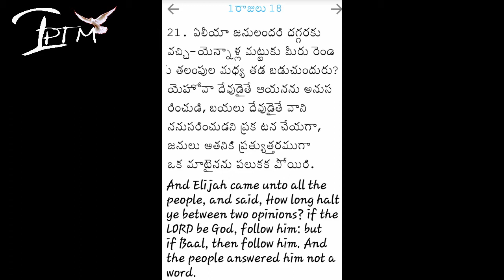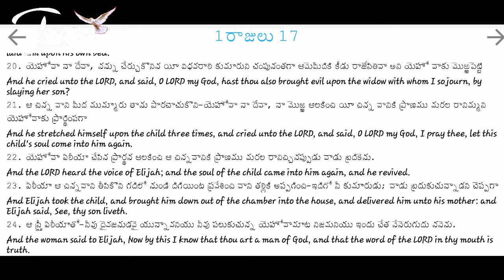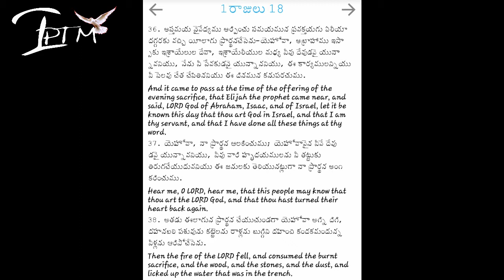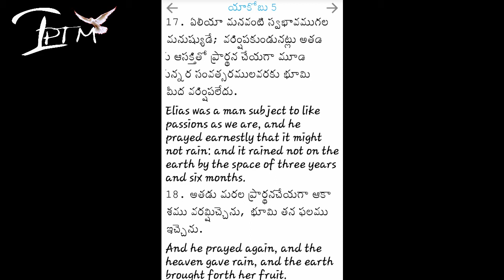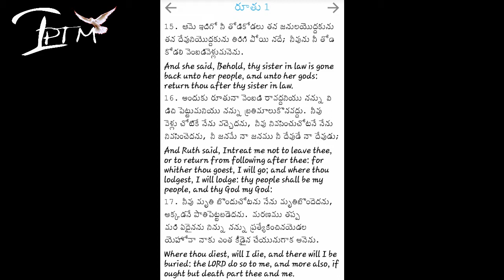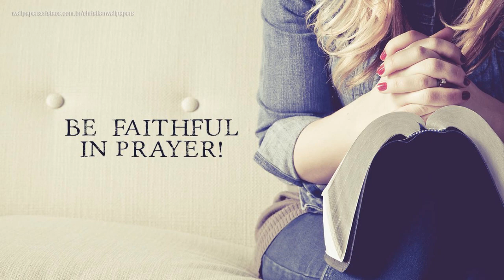ఎన్నాళ్లీ రెండు తలంపులు? (Message code-80)(16th July 2017)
ఏలీయా జనులందరి దగ్గరకు వచ్చి యెన్నాళ్ల మట్టుకు మీరు రెండు తలంపుల మధ్య తడ బడుచుందురు? యెహోవా దేవుడైతే ఆయనను అనుస రించుడి,బయలు దేవుడైతే వాని ననుసరించుడని ప్రక టన చేయగా, జనులు అతనికి ప్రత్యుత్తరముగా ఒక మాటైనను పలుకక పోయిరి.(I రాజులు 18:21)

And Elijah came unto all the people and said, "How long halt ye between two opinions? If the LORD be God, follow Him; but if Baal, then follow him." And the people answered him not a word.
(I Kings 18:21)